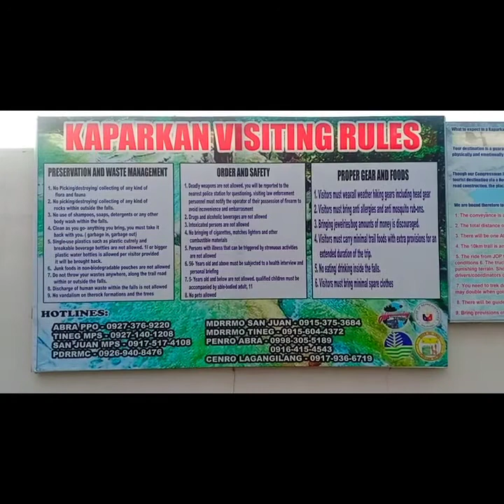Kaparkan Abra Adventure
GalaniGreg